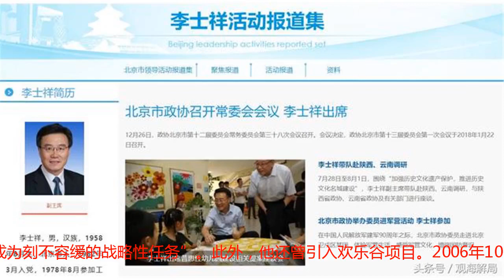北京市政协原副主席李士祥被查 曾推动CBD建设 引入欢乐谷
李士祥落马 曾任北京市常务副市长法制晚报·看法新闻（记者 庞岚）刚刚，中纪委国家监委发布消息：北京市政协原副主席李士祥涉嫌严重违纪违法，目前正接受中央纪委国家监委纪律审查和监察调查。李士祥，男，汉族，1958年9月出生，北京通州人，1982年3月加人中国共产党，1978年8月参加工作，在职研究生文化程度（北京理工大学经济管理专业），工学硕士，经济师。历任北京市通县草场中学教师、团队负责人，通县县委组织部干部、副部长，通县城关镇党委书记、县委常委，昌平县委副书记、代县长、县长，朝阳区委副书记、代区长、区长、区委书记。2006年12月至2012年7月，任北京市委常委，市委秘书长、办公厅主任、市直机关工委书记。2012年7月至2017年1月，任北京市委常委，常务副市长。2017年1月至2017年2月任北京市委常委，常务副市长，市政协副主席。曾推动朝阳区CBD建设 引入欢乐谷项目去年年初，李士祥卸任北京市委常委职务，当选政协副主席时，《新京报》曾回顾了李士祥主导的相关工作。据报道，在朝阳区工作时，李士祥推动了CBD的建设。2000年，朝阳区举办首届CBD商务节，李士祥在现场讲话说，“北京是我国